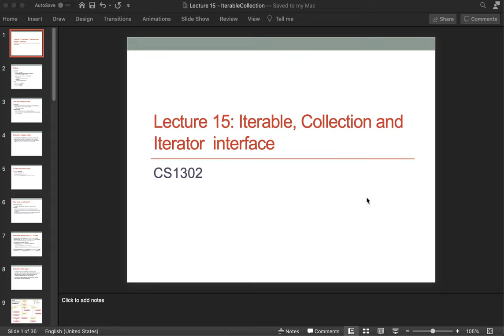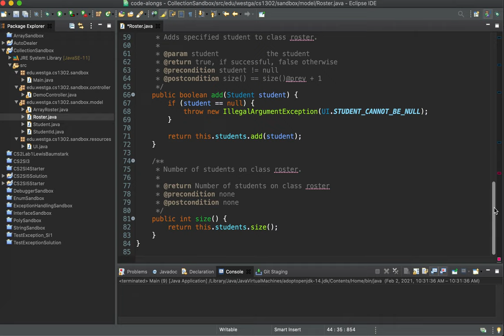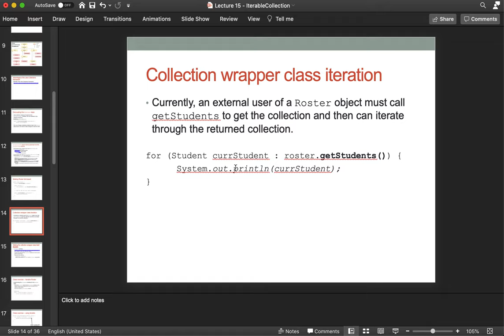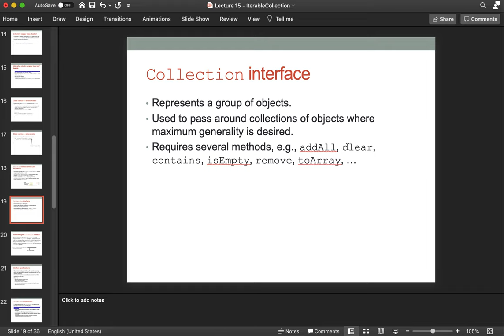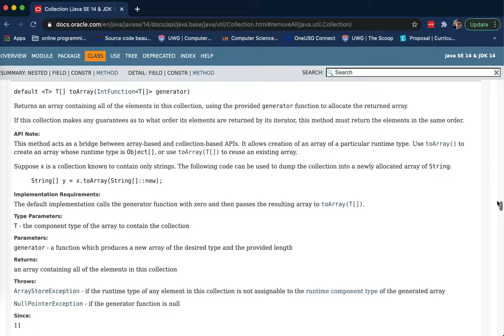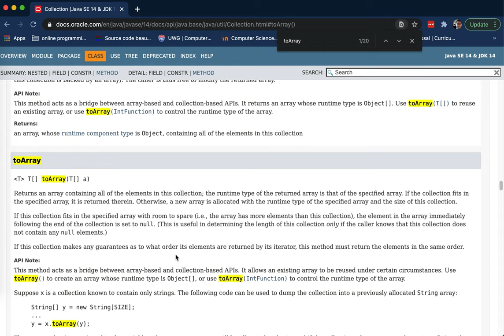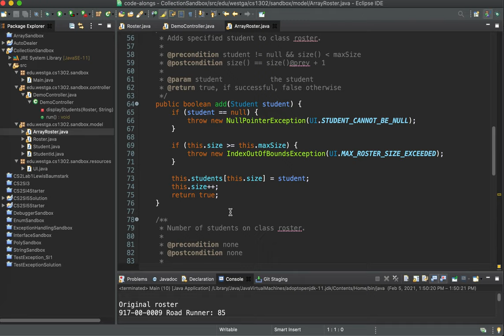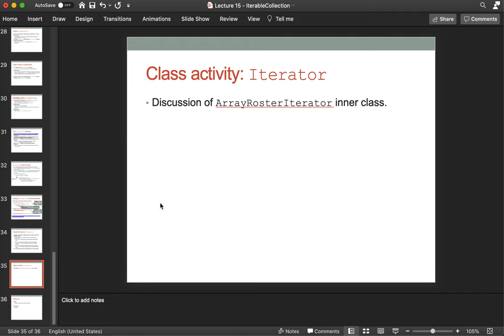Lecture 15 The Iterable, Collection and Iterator interfaces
1:10 review of data and wrapper classes
2:00 collection wrapper class
2:56 Roster collection wrapper class example
4:03 Why wrap a collection?
8:29 Java Collections Framework
9:57 Decoupling the Roster class (from ArrayList)
14:16 Making Roster Iterable
19:26 limitations of Iterable
20:28 the Collection interface
21:52 additional requirements of implementing Collection (beyond its interface specification)
23:25 implementing required Collection methods, guided by the API (e.g., when to throw certain required exceptions)
40:26 the ArrayRoster (Roster implemented with an array instead of a list)
43:22 the Iterator interface
45:12 implementing an Iterator as an inner class